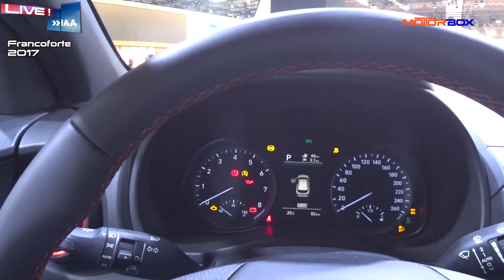Nuova Hyundai Kona in video dal Salone di Francoforte 2017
Lunga 4,16 metri la Huyndai Kona è il nuovo SUV compatto del marchio. Il look è molto caratterizzato in chiave off-road: motori, caratteristiche e prezzi nel video dal Salone di Francoforte 2017.